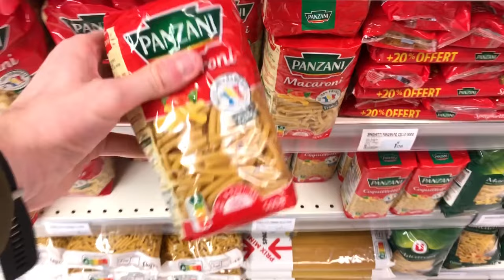10,000 CALORIES CHALLENGE en 1H - REVANCHE - France - Epic cheat day - 24H challenge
⚠️ Aujourd'hui sur ma chaîne youtube AlexRôti, je mange 10,000 calories en 1 heure. ⚠️

Dans cette vidéo, je mange 10,000 calories de nourriture en 1 heure. J'ai mangé notamment des oréos, du nutella, des chocolats milka, des donuts des burgers, des viennoiseries, des chips, des noix de cajou mais aussi des pâtes carbonara avec de la crème, du fromage et des lardons. C'était super bon et super gourmand.

J'ai adoré faire cette vidéo où je mange 10,000 calories en moins de 1 heure! C'était tellement gourmand! 😋

Je vous remercie d'avoir regardé cette vidéo, je ne serais rien sans vous!
En attendant la prochaine vidéo, Prenez SOIN de VOUS! 🥰

🔔 Active les notifications en cliquant sur la cloche pour être au courant de mes dernières vidéos!
👍 Lâche un gros pouce bleu si la vidéo t'a plu!
🗣Partage la vidéo avec tes amis, ta famille!

⛔️ Cette vidéo est un programme tous publics. C'est un contenu familial adapté aux annonceurs de type divertissement et humour, en français. ⛔️